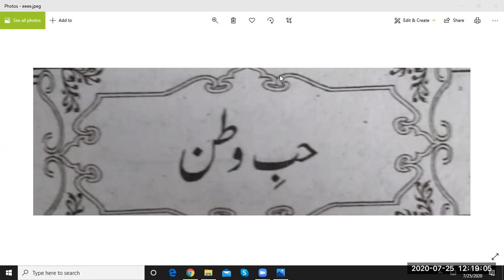Urdu Adab Lecture 29